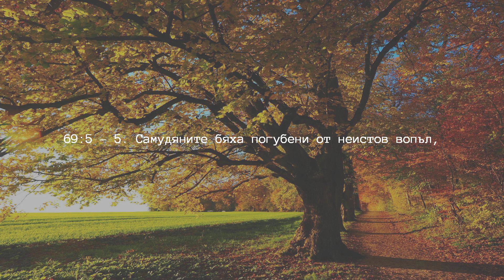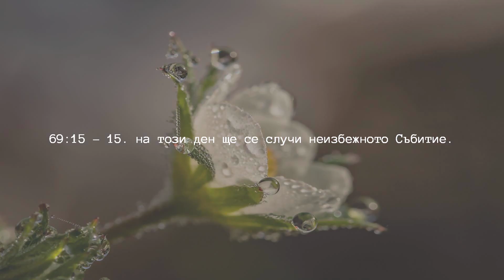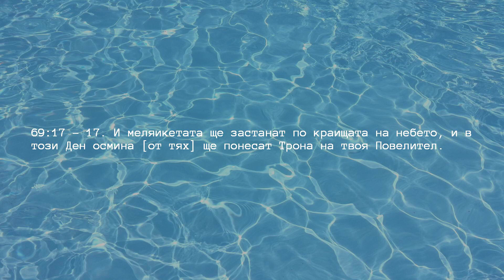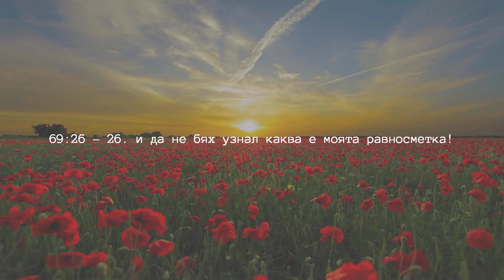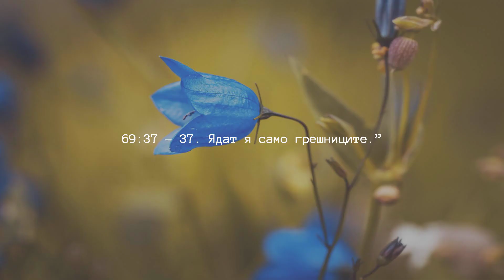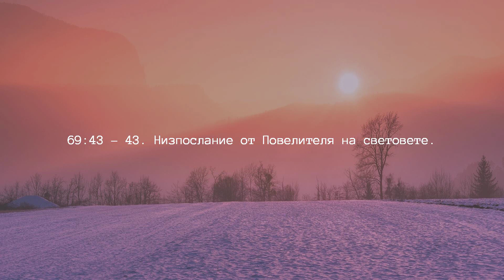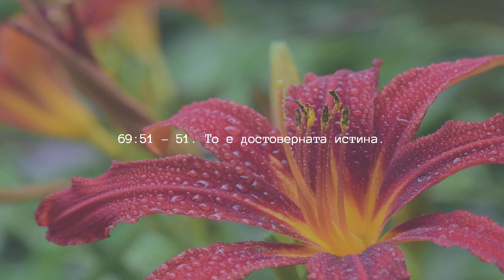Глава 69 — Реалността